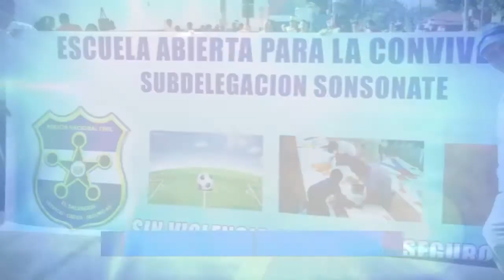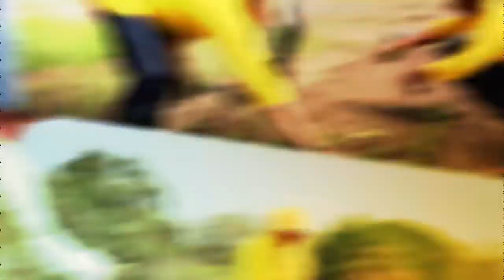En 60segundos | Noticias de Seguridad. Lunes 20 de Noviembre.